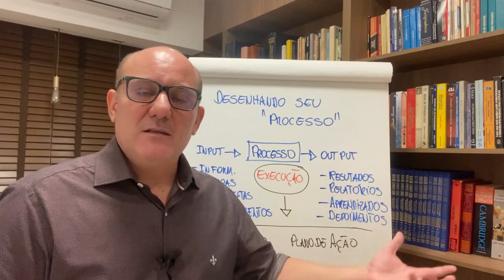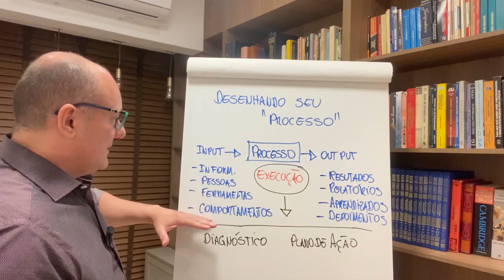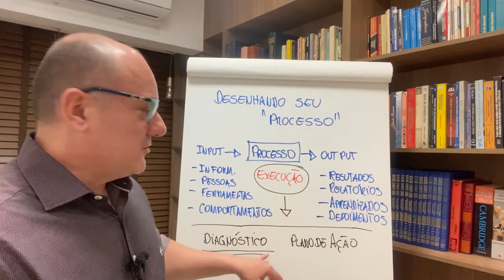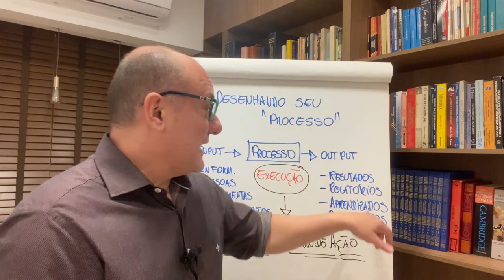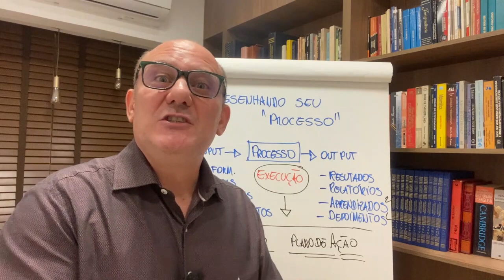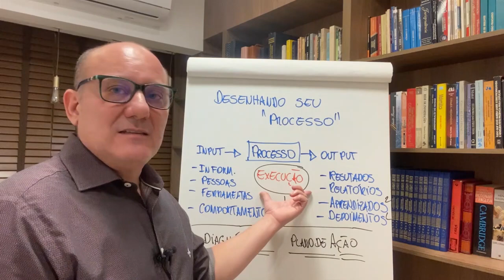COMO DESENHAR UM PROCESSO DE CONSULTORIA